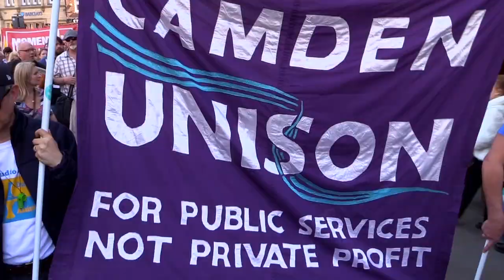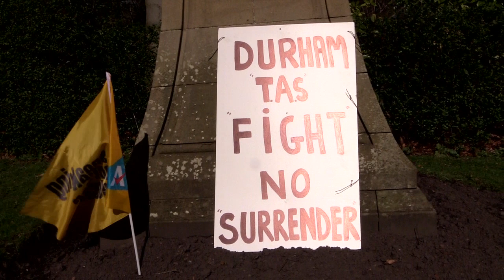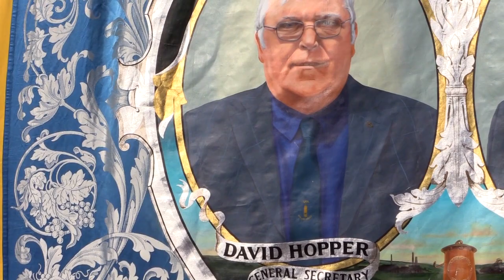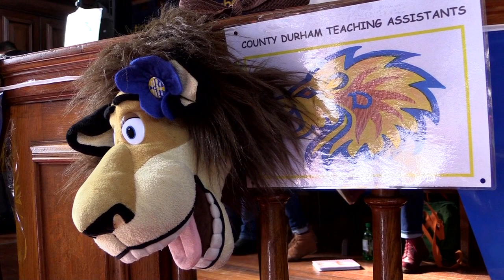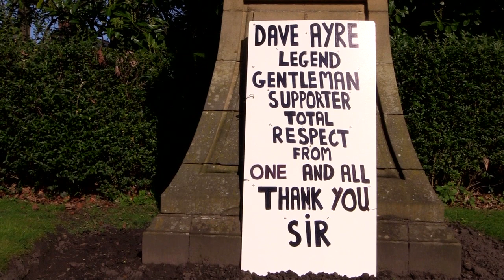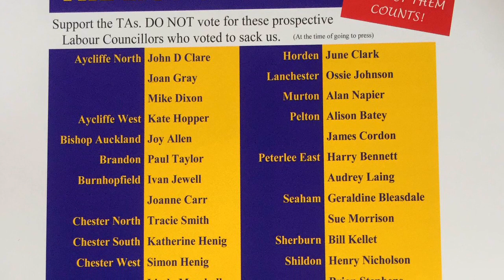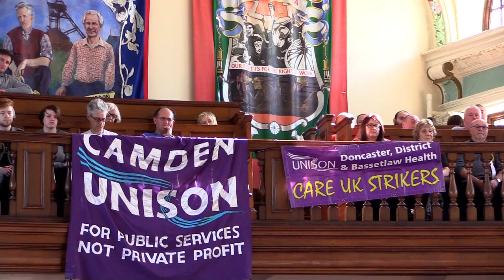Durham Lions Solidarity March & Rally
Is this the beginnings of a rank and file movement that can take on the Tories? Activists and workers in struggle from all over the country respond to the call from the Durham teaching assistants to march with them as they continue to fight against 23% pay cuts imposed on them by a Labour Council - and then pack out the Durham miners hall to hear inspiring speeches from the TAs, calling for a united fight against education cuts and to kick out the rotten Labour councillors who voted for this shambles once and for all.